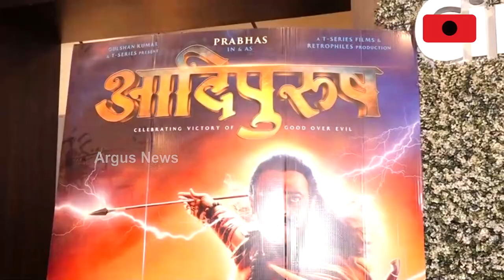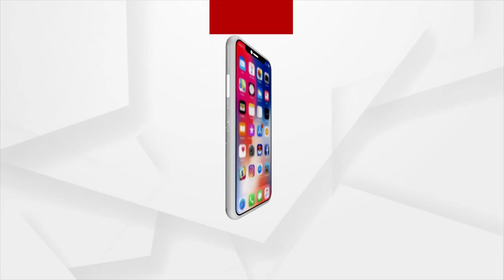Movie 'Adipurush' Released In Theaters Today